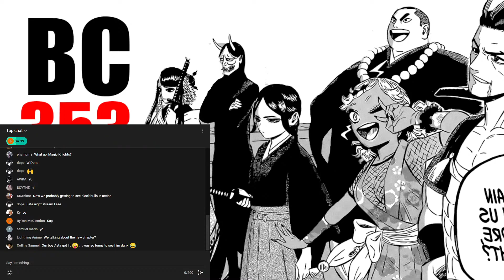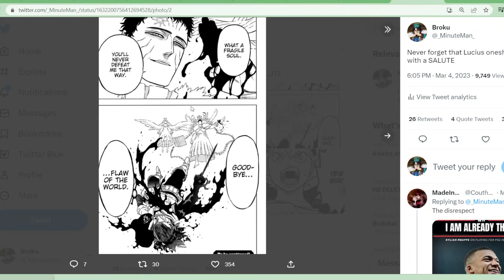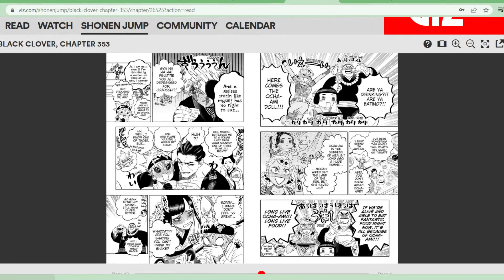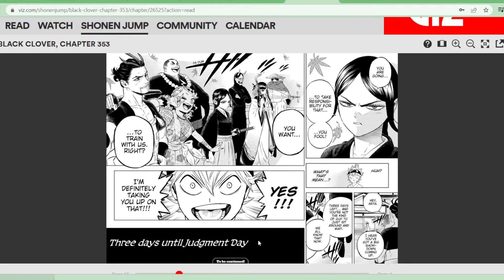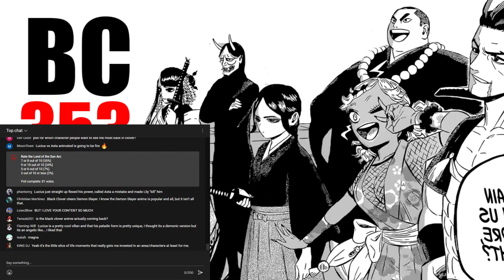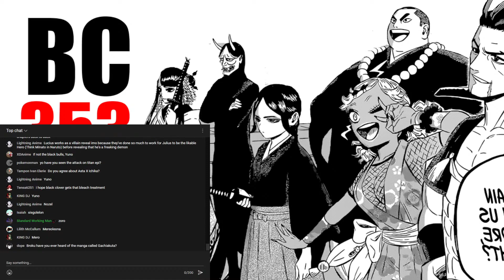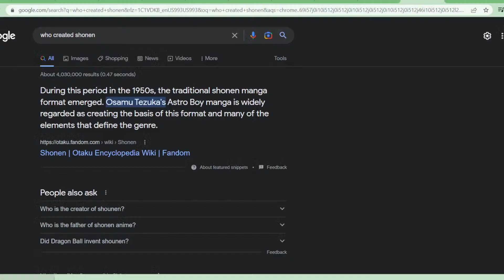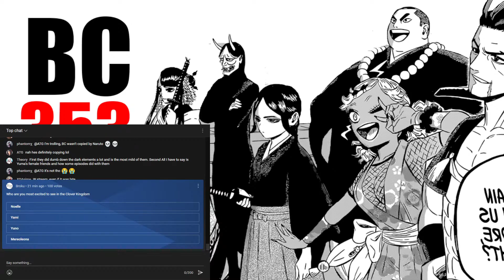The End of the Land of the Sun Arc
@Br0ku Discusses Black Clover Chapter 353 and the end of the Land of the Sun Arc